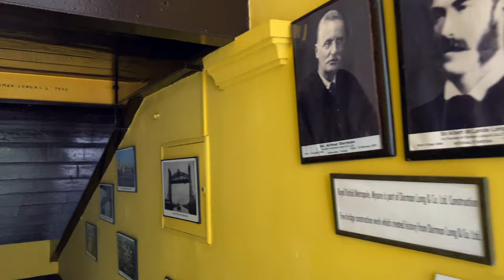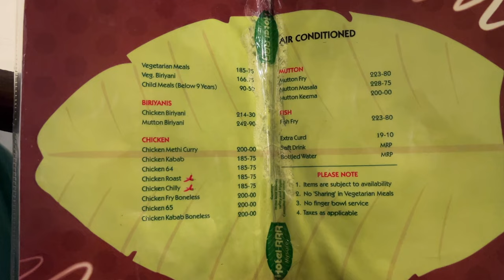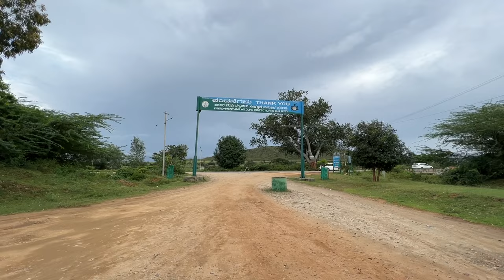Mysore in 3 Days, A Complete Mysore Travel Guide in Malayalam, Things to do in Mysore !!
Recently travelled to the incredible city Mysore for my Indiagenous journey with Agoda to experience the heritage, culture and relishing local cuisine the city has to offer. Agoda is great for domestic trips, with over 110,000+ properties to choose from in India and 2.9 million worldwide. Look out for their HygienePlus properties for peace of mind when you travel again!

00:00 Intro
00:40 Wayanad to Mysore via Forest Road
01:12 Royal Orchid Metropole, Mysore
01:28 Our Room
03:26 Agoda App
04:38 Hotel RRR, Mysore
05:28 Mysore Pak from Guru Sweet Mart
06:21 Breakfast
06:38 Mysore Palace
08:56 Took a Break
09:24 Food Experiencing at Hotel Hanumanthu
10:58 St, Philomena's Cathedral, Mysore
12:19 Shopping at Mall of Mysore
13:22 Dinner from Shikari, Royal Orchid Metropole
14:45 Breakfast from Gayathri Tiffin Room
16:00 Brindavan Garden, Mysore
17:07 Bandipur forest safari